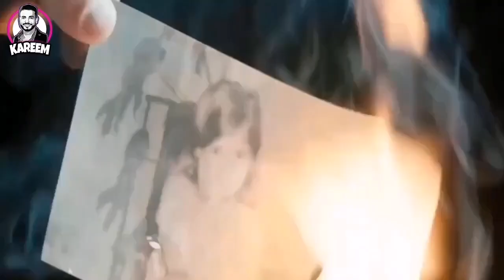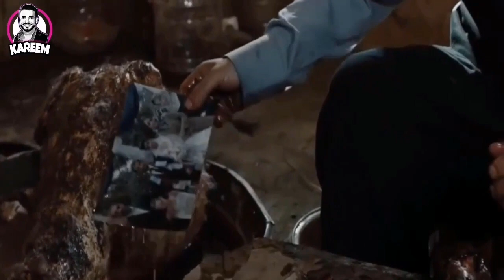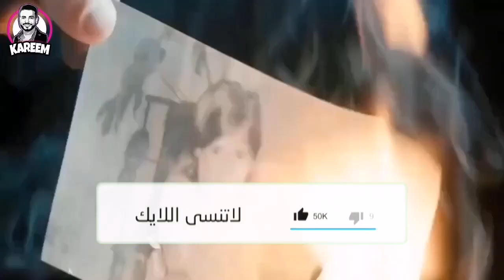اقوي فيلم رعب تركي عن قصه حقيقيه ملخص فيلم سجين siccin1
صندوق_أفلام_kareem_adel تدور أحداث الفيلم عندما يغدر شخص بعشيقته وبعدها تلجأ للسحر للانتقام منه فيتحول السحر على الساحر ملخص ومراجعه الفيلم التركي سجين الجزء الأول siccin 1

ملخص فيلم jungle run رحله لغابه مليئه بالوحوش

قصه الفيلم عن شخص أعمي اغتصبو زوجته فأنتقم أشد انتقام

قصه الفيلم عن كلب ينتظر صاحبه 10 سنوات امام محطه القطار